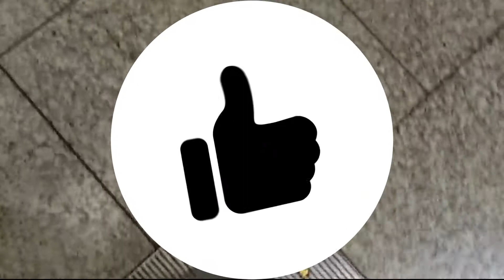【Vlog】筆を買う ならや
東京・五反田のならや本舗さんに筆を買いに行ったときのようす。

このたび、「無料３日間墨絵動画講座」を開催することになりました。

３日間のテーマは、
１日目：竹、２日目：蘭、３日目：梅　です。

講座は動画を視聴するだけで、特別な課題はありません。
ぜひご一緒に墨絵を楽しみましょう！

講座へお申し込みの方は、メンバーサイトへログインする必要があります。
以下のページからお申し込みください。

I provide a course of "3-day Free Sumi-e Video Lesson".

The theme is as follows;
1-day: Bamboo, 　2-day: Orchid, 　3-day: Plum tree.

The content of the course is just watching the video, there is no task.

Let's enjoy Sumi-e together!

【Information of my websites, SNS】

竹田繭香には複数サイトがございます。
用途によって使い分けております。
今後、より充実させてまいりますので、ぜひフォローくださいませ。

●ブログ (Blog; Video & Text on how to draw Sumi-e)
…墨絵の描き方の解説、動画

※Facebookは、現在ほとんど使っておりません。